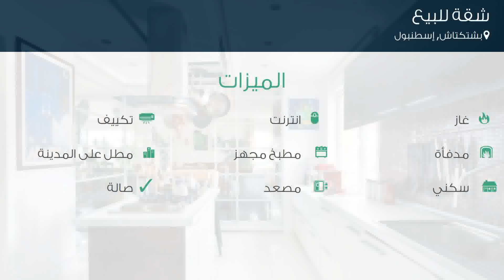شقة للبيع في شارع Hakkı Şehit Han Sokak, بشتكتاش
تفاصيل العرض:-

رقم: 4174245

ميزات:-

4 الغرف, 1 غرف أخرى, 3 عدد دورات المياه, 1 سعة مرآب السيارات, 5 عدد الأدوار, 1989 سنة البناء, انترنت, غاز, مدفأة, تكييف, مطبخ مجهز, مطل على المدينة, , سكني, مصعد, صالة